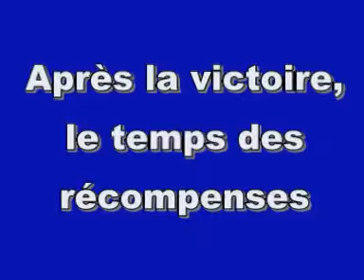Le temps des récompenses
Suite à leur victoire, les champions de France de handball UGSEL sont conviés à différentes remises de récompenses, dont celle du SLHB qui congratule ces jeunes espoirs.